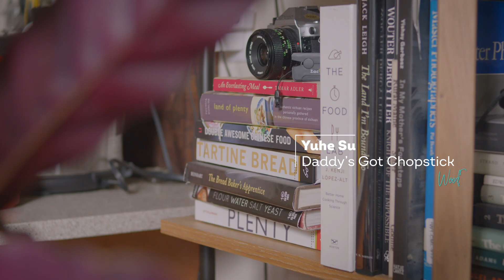WoodSpoon Home Chef Yuhe Su Talks about Breaking Stereotypes of Chinese Cuisine